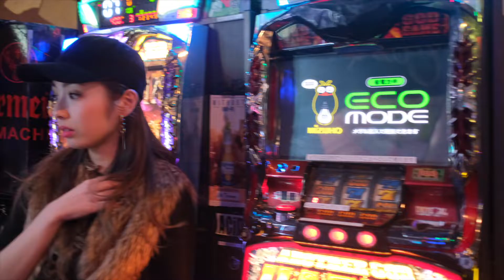Osaka Bar light Fujifilm X-T3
大阪でのBAR撮影。
ホワイトバランスもあったもんじゃないので、オート。

camera:Fujifilm X-T3
lens:XF10-24mmF4.0 XF23mmF1.4R